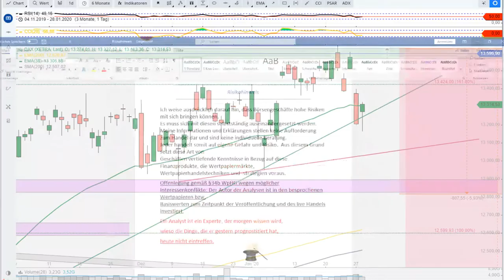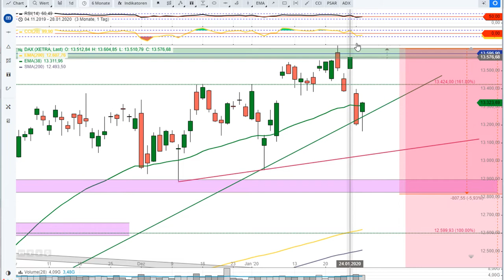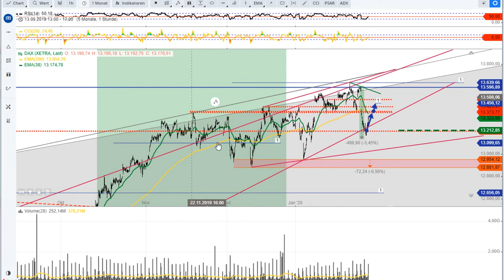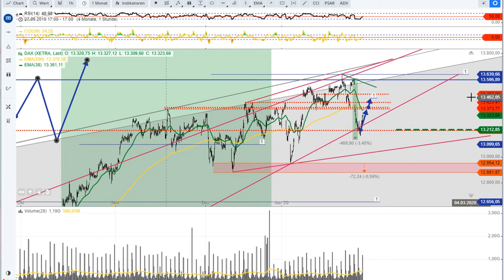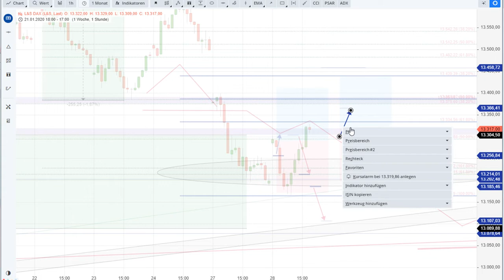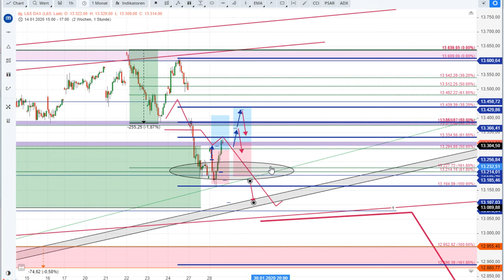DAX Tageseinschätzung 29.01.2020